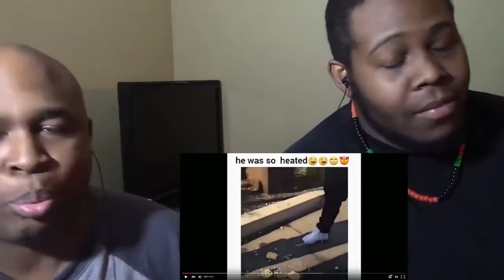TRY NOT TO LAUGH OR GRIN WHILE WATCH THIS CHALLENGE 8 REACTION!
No link for the Original Video